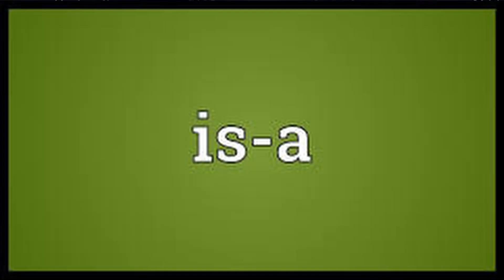This level NEEDS to get rated | "HACKER" 100% By Renn241 (EXPLICIT SEQUEL) | Geometry Dash 2.2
[ MY EXPERIENCE ]
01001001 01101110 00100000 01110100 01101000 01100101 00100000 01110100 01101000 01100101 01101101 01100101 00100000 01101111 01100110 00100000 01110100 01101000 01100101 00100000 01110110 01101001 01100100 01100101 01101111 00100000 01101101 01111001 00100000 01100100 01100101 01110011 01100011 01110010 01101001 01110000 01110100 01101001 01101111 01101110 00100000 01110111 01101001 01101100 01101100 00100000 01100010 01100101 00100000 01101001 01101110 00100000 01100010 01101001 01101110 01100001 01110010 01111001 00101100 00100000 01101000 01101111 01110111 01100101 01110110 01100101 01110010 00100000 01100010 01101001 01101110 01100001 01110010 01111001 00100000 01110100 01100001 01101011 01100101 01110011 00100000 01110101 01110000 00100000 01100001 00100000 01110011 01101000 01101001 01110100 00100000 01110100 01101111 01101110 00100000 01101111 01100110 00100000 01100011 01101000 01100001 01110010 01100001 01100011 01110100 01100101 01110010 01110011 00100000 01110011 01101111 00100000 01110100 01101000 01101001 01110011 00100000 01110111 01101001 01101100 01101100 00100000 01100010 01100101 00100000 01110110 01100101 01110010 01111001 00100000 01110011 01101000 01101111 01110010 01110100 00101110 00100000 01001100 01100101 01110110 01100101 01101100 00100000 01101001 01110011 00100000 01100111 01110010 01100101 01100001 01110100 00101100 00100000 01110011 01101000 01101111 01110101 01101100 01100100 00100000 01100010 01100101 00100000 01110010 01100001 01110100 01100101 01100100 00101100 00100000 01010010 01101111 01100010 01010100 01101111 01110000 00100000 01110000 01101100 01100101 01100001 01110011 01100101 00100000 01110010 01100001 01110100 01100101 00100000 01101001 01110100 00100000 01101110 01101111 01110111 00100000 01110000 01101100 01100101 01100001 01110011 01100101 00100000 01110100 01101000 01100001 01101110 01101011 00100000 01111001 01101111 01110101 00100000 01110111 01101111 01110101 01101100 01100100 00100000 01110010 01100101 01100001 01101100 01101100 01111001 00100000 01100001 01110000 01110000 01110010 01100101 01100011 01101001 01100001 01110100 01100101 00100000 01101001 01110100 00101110
[ LEVEL INFO ]

Level Name : HACKER
Created By : Renn241 & S3BATR0NIC
Level ID : 94262601
Attempts : 5,376
Level Difficulty : Insane (UNRATED)
My Opinion : Extreme Demon
Non List Worthy Rating : Would be around Low - Mid Hard Tier

[ MY INFO ]

My Discord Server (Should Be Permanent, comment if its expired)